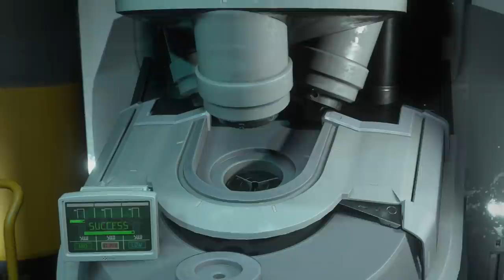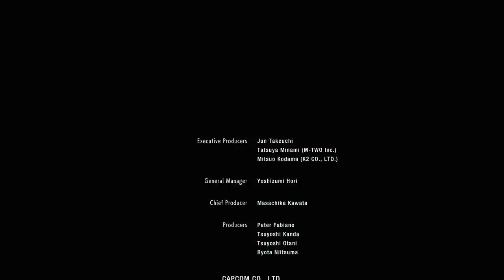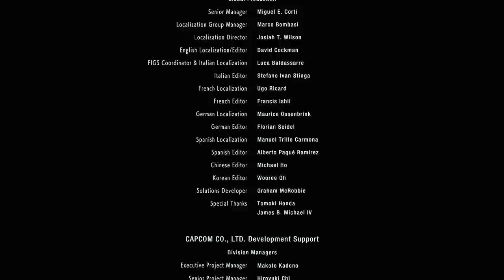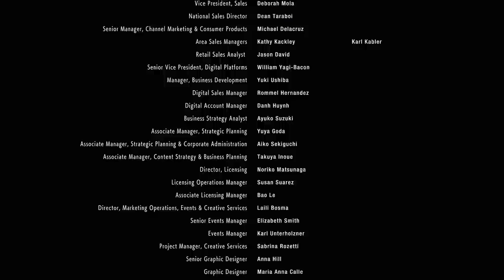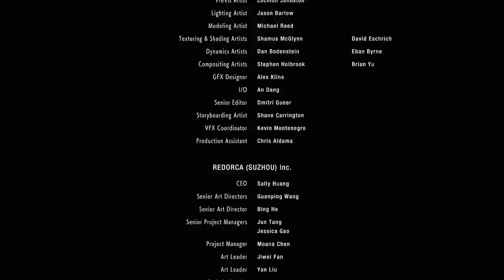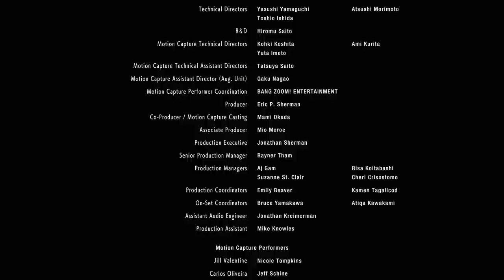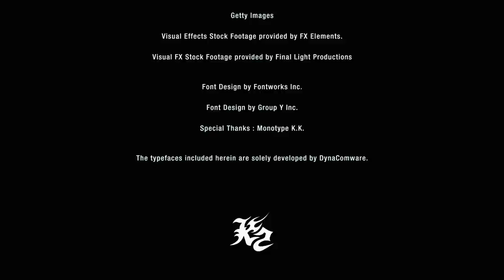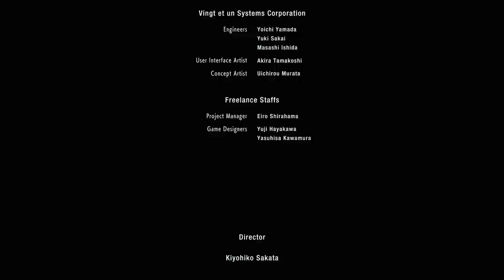METOO, ENFOIRÉ !!! -Resident Evil 3 : Remake- (FIN et AVIS/20) avec Bob Lennon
Rappelez vous : Un clic sur la cloche et un pouce bleu, c'est UN DON DE SOI POUR L'EMPEREUR !!!

Resident Evil 3 est sorti le jour de mon anniversaire ! On y joue Jill Valentine qui essaye désespérement de fuir son Proprio qui est venu collecter le LOYER.
Innarêtable, instoppable, intuable, imblocable et inéluctable, Némésis collectera son dû. D'une manière ou d'un autre. (Tentacules) =D

Alors, je sais que vous avez poncé RE2 et que vous l'avez platiné dans tous les sens en mode Hardcore avec un couteau pour seule arme et un mod qui fait que Claire était a poil avec les mains attaché dans le dos, mais perso j'vais juste me contenter d'essayer de finir le jeu sans trop mourir. Chuis pas mauvais, mais j'suis pas au niveau d'un speedrunner, calmons-nous. XD